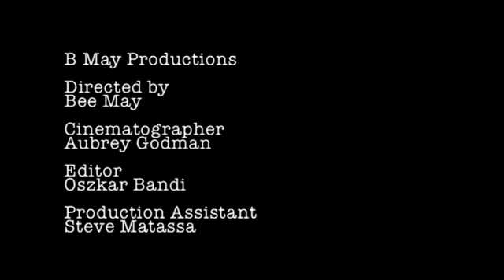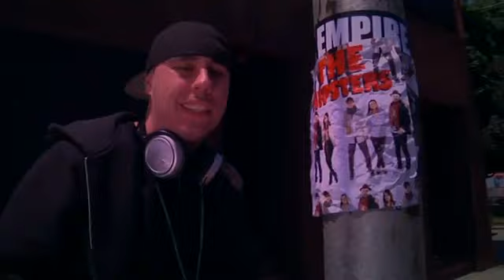Empire - Boom N Pound (The Return Of The Boom Bap) [Music Video]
- Hot New Hip Hop and R&B Songs Updated Everyday! Come download and hear new music! New Jams!